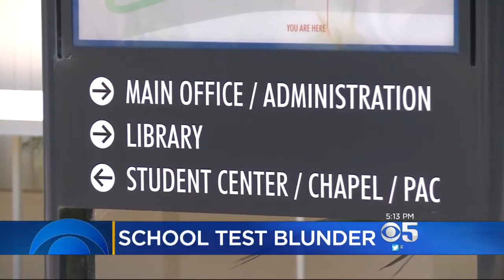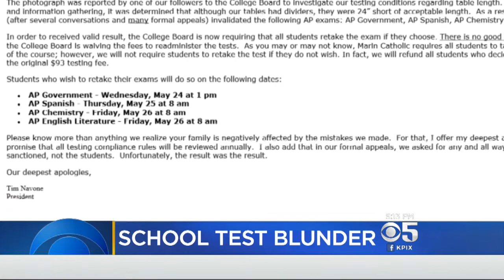Administrative Blunder Forces Marin Students To Retake AP Tests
Susie Steimle reports on students being to close to each other forcing retake of AP tests at Marin school (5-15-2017)